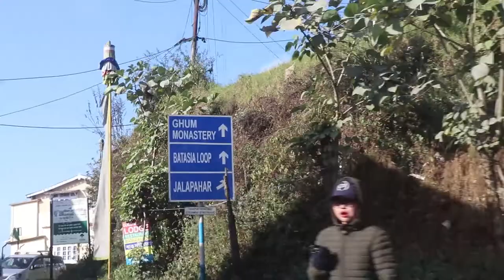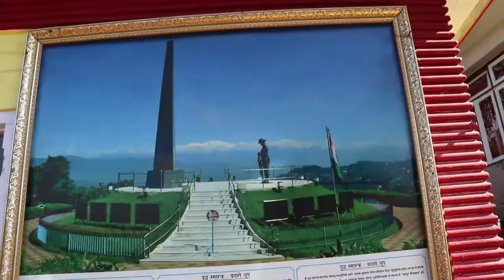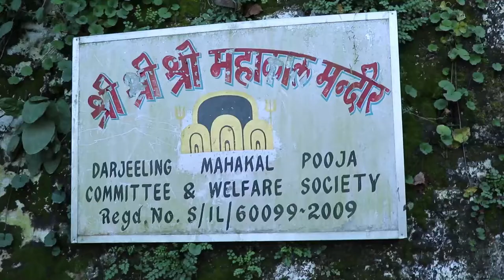Darjeeling vlog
So here we present our  darjeelling's highlight*
Family Trip to Drajeeling
1 Ghoom Monastery
2.Batasia Loop
3.Chowrasta
4 Mirik lake